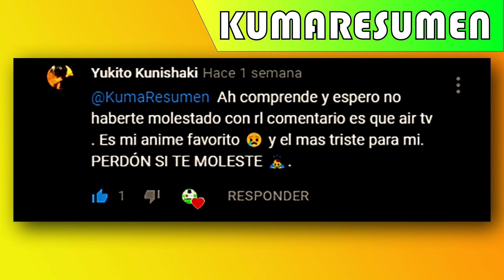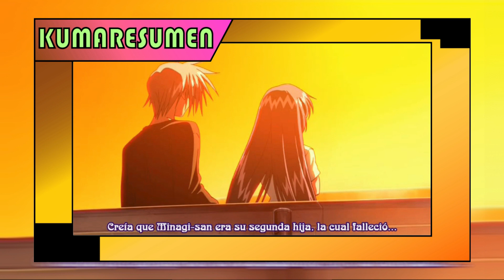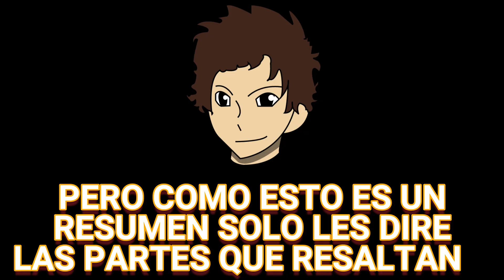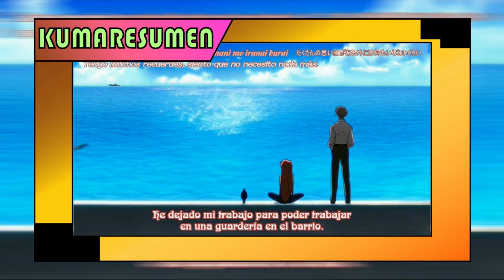AIR TV: La Historia en un Video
uncles, parents, grandparents and with your other me too.